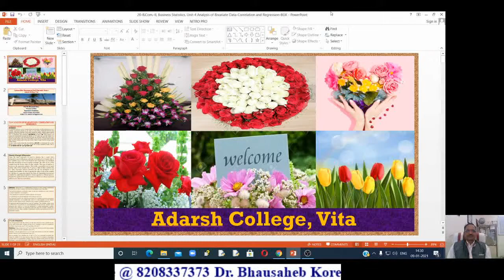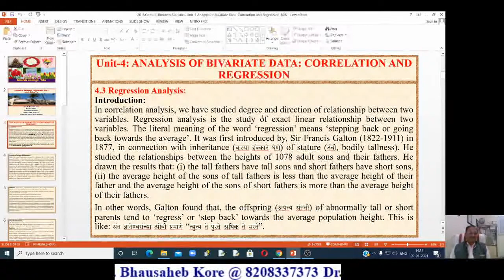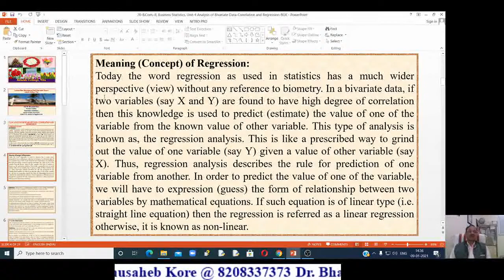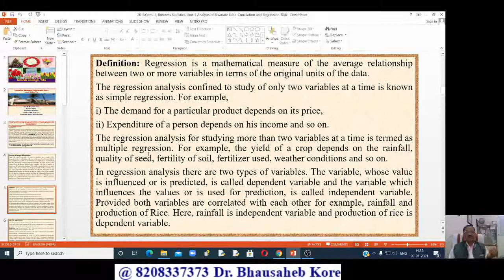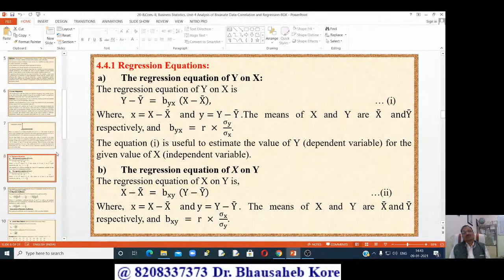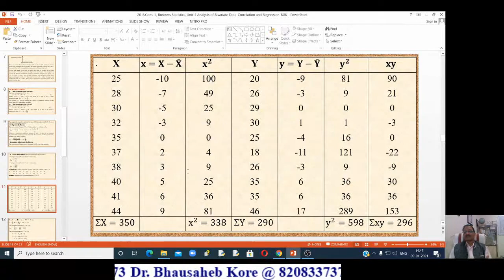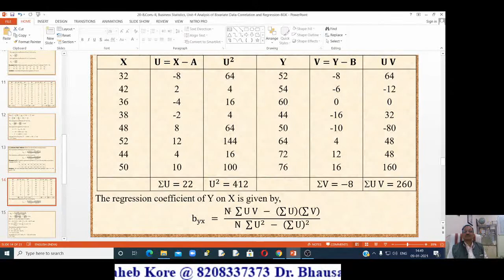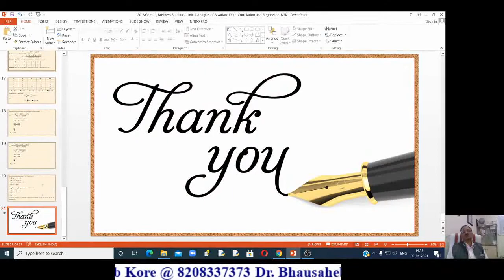V-20-B.COM.-II: Business Statistics, Unit-4